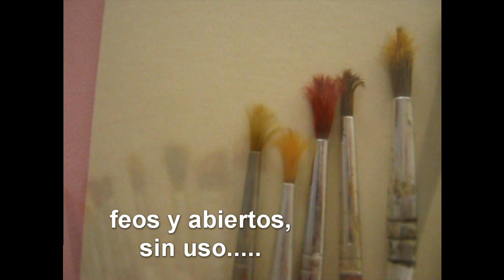COMO SALVAR PINCELES VIEJOS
Taller Artefigura online videocursos de dibujo y pintura en castellano.